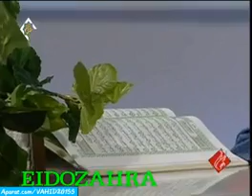Magnifique récitation du Saint Coran par un enfant